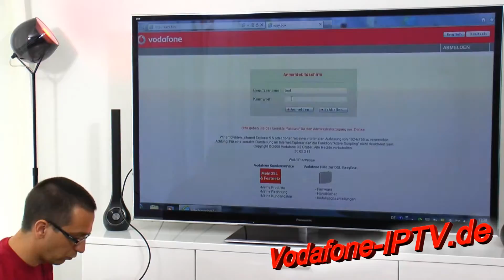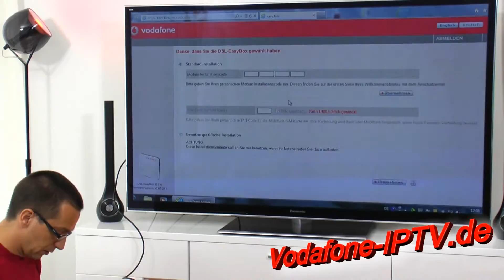show tribute to Charles Kennedy Press AssociationPress Association – 7 hours ago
The usually biting BBC programme remembered its sometime presenter and panellist by showing clips of his early and latest appearances.
As guest host Jack Dee read out the final scores, he told viewers: "Of course the scores have always been hotly con